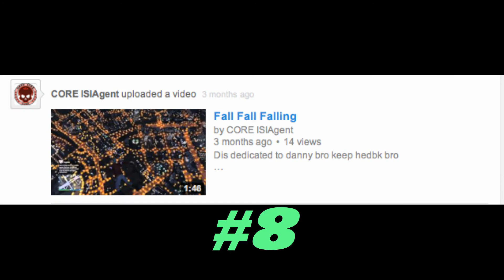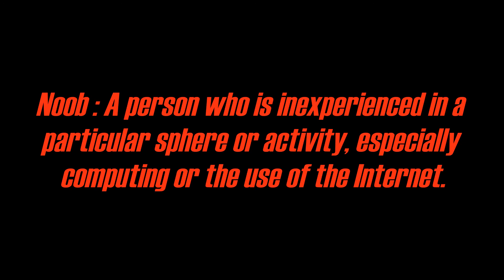What is a noob ?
Please stop using '' Noob '' , most of our members are over rank 300 and you use Noobs -_- Thats even dumber than Weeny and I hunt u flying jets .